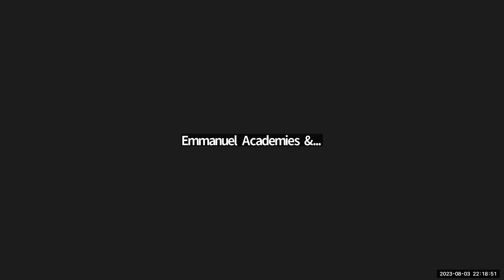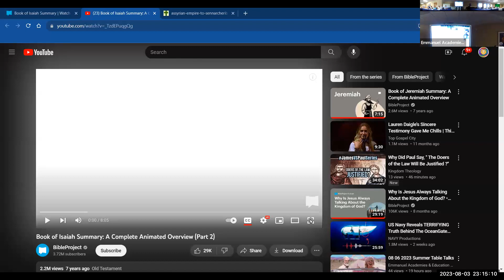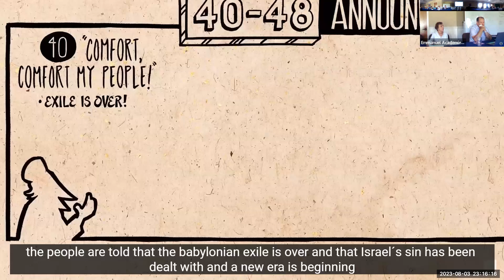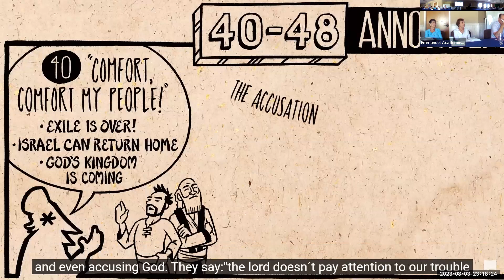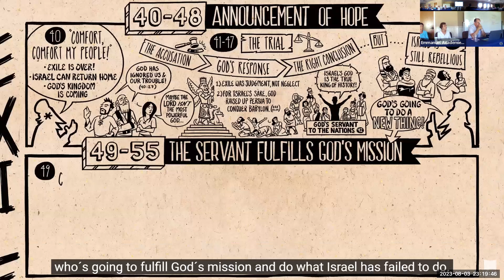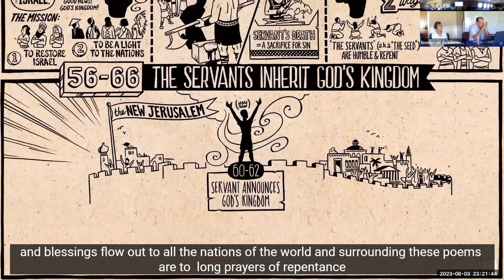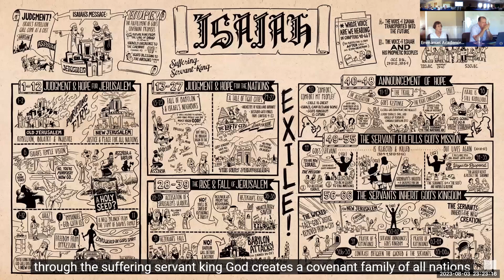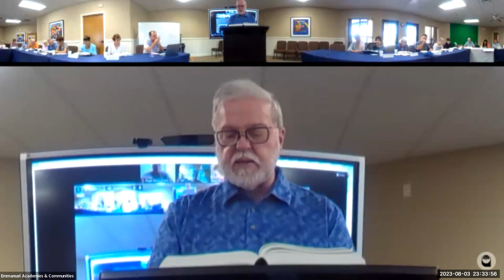Emmanuel Lutheran Bible Project, Study of Isaiah Part 2 Thursday Aug 3, 2023 Bible Study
Rev. Dr. Richard Bliese leads the discussion at Emmanuel Lutheran Church regarding the book of Isaiah (part 2 of 2) in our August 3, 2023 Bible Project Study.